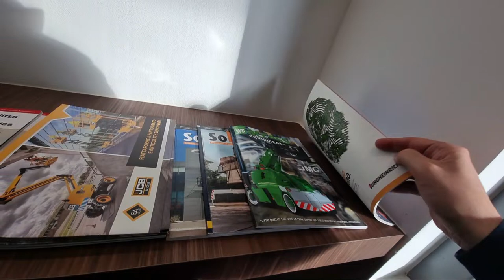Reggiana, Filippo Melegoni: "Il Belgio e le under". Eagroup, Arceto, Scandiano fa provare il muletto